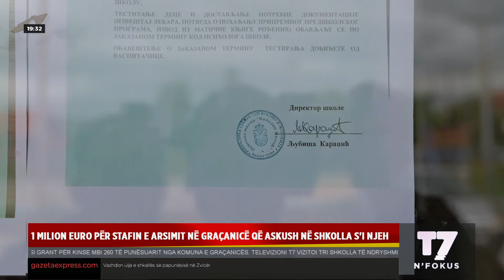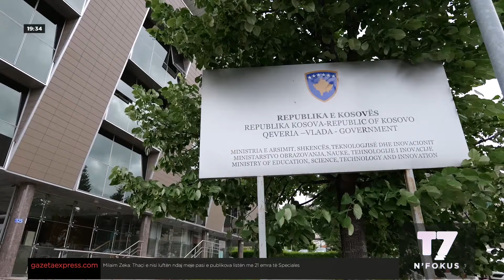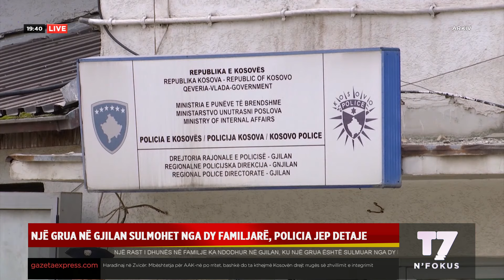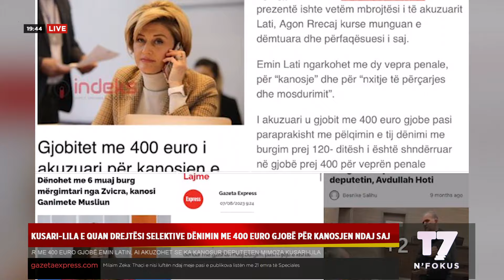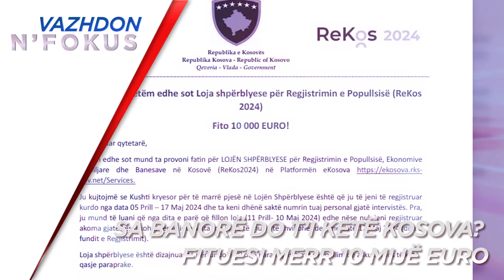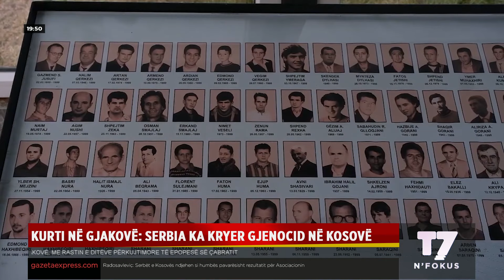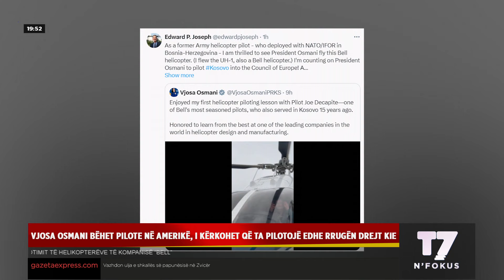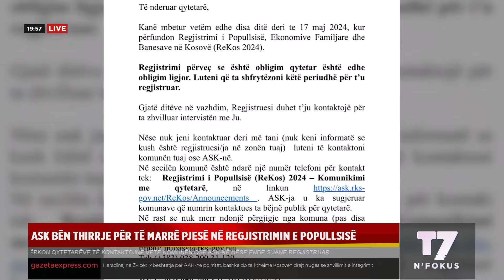Lajmet e orës 19-30, 10.05.2024 | N'FOKUS | T7